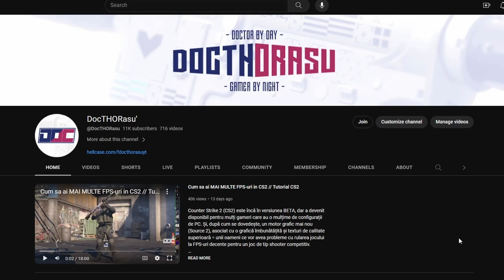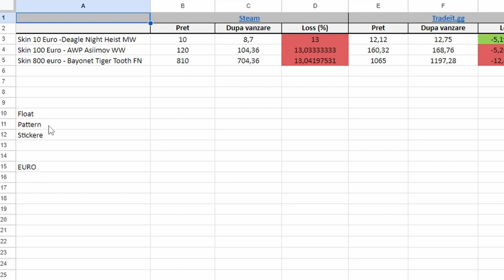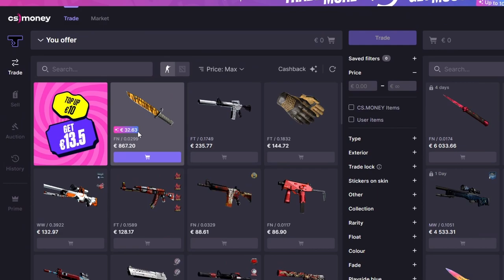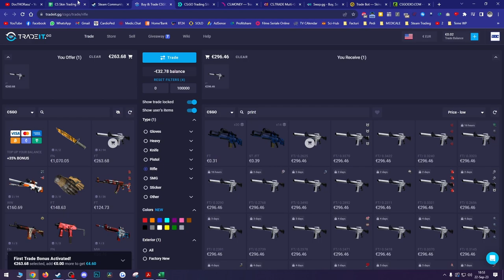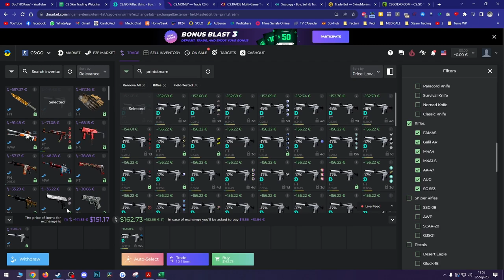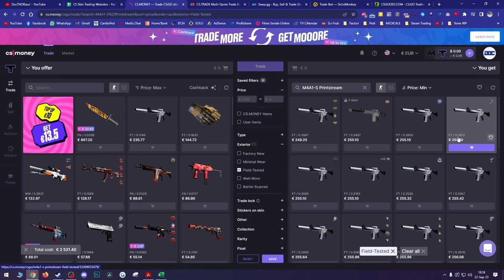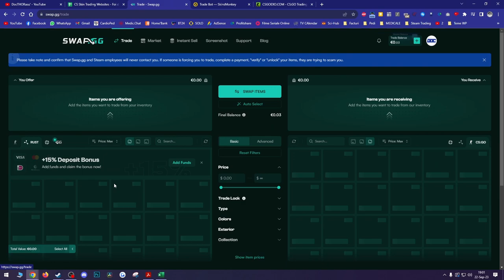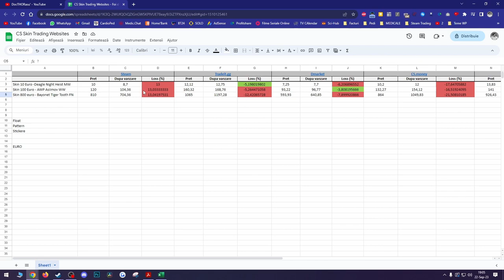Cele mai bune SITE-uri de TRADE pentru SKINURILE de CS2!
Exista mai multe metode prin care iti poti schimba skinurile pe care le ai sau prin care poti da la trade mai multe skinuri pe care nu le folosesti pentru un skin mai scump. Una dintre aceste metode consta in folosirea site-urilor 3rd party care iti permit sa faci trade, pentru un comision exprimat in procente din valoarea skinurilor. Sunt mai multe site-uri de incredere, dar oare care ofera cele mai mici comisioane si cea mai mare varietate de skinuri. Ei bine, in acest videoclip voi compara cele mai cunoscute 7 site-uri de trading pentru ca la final sa stabiliti singuri care este cea mai buna platforma pentru voi.
▶ Tabelul cu site-uri si formula de calcul pentru comisionul perceput pe fiecare tranzactie
LISTA SITE-URILOR DE TRADE DE INCREDERE:
1. TRADEIT.GG (FOLOSESTE CODUL "docthorasu" pentru 5 EURO BONUS la primul trade)
TUTORIALE BUFF.163
CUPRINS:
0:00 Introducere
0:52 Excel pentru comisioane
4:57 Steam Market
5:29 Tradeit.gg
9:24 Dmarket
11:49 CS.money
14:03 CS.trade
15:49 SWAP.gg
16:36 SkinsMonkey
18:07 CSGOExo
18:33 Final & Concluzii